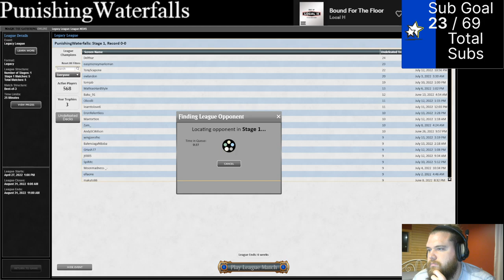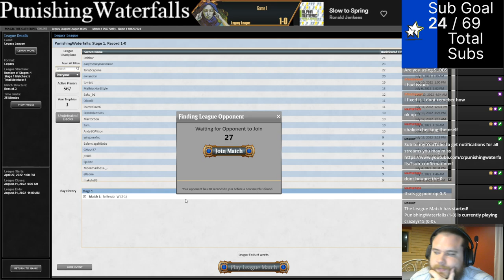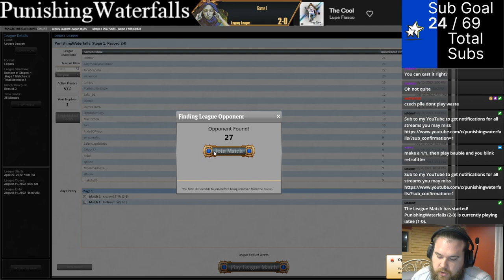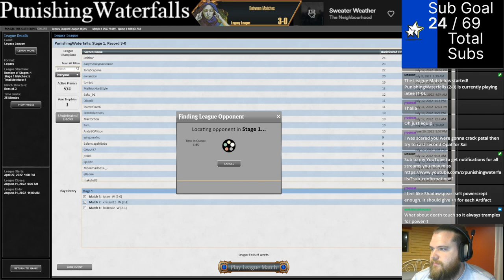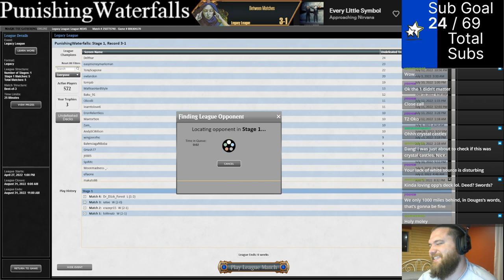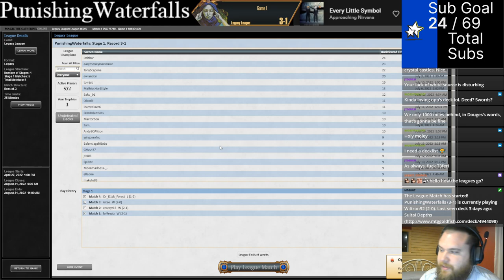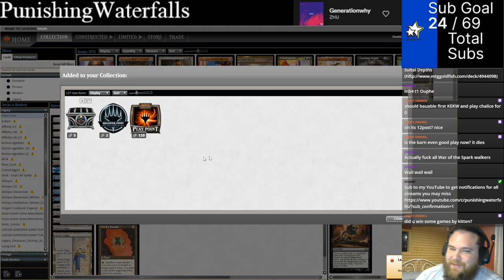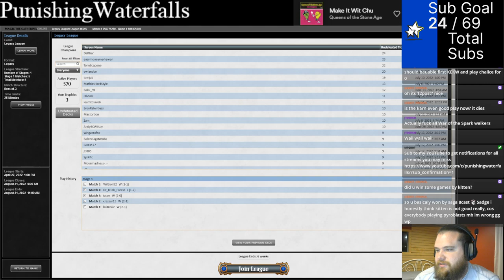KITTEN KAST IS DISPLACING THE LEGACY FORMAT - MTG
0:00 Intro
3:30 Match 1 - Urza Echo
27:37 Match 2 - 4c No Red
55:45 Match 3 - Humans
1:09:50 Match 4 - Yorion Aluren
1:31:23 Match 5 - Eldrazi Post
1:42:34 Recap